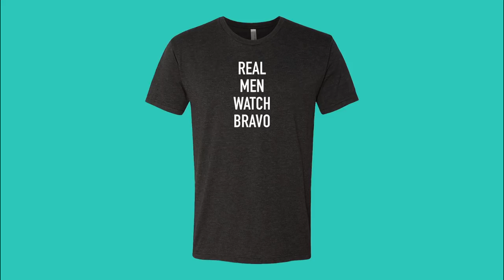Fredrik Eklund: The MDLNY Broker Who Gets It Done | MCM | Bravo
The Million Dollar Listing New York broker always makes time for family... and high kicks.
►► Watch episodes of Man Crush Monday only on Bravo!

ABOUT MCM:
MCM: Celebrating Our Favorite Bravo Men